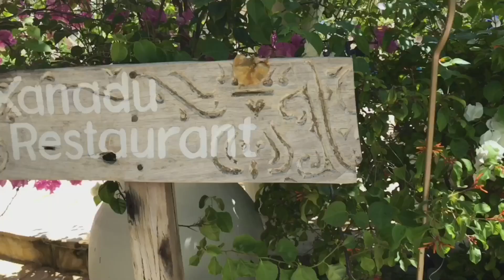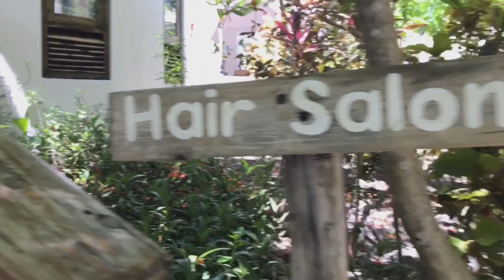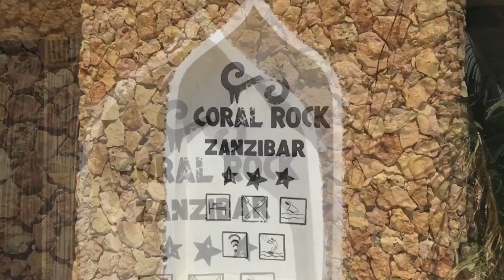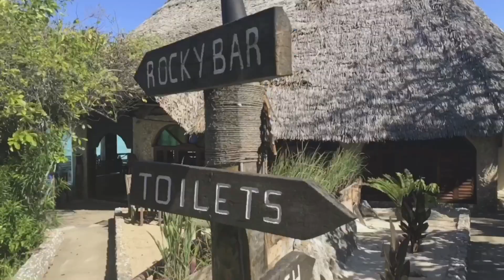ZANZIBAR | A DAY IN THE LIFE 🇹🇿🌴Digital Nomad Africa Travel Vlog 13 ›› Xanadu & Coral Rock Hotels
A day in the life in Zanzibar! We start the say with a beach WOD follwed by some fresh fruit and chapati (bomb african food) at Pweza Beach Bungalows, then give quick tours of the amazing Xanadu Luxury Villas / Exclusive retreat and Coral Rock Hotel & Restaurant!

We also hit the air with Blake's DJI Phantom 4 drone to show you the island's amazing blue waters and white sand beaches from above, including some kiteboarding action as Zanzibar is one of the world's most popular destinations to kiteboard! Enjoy!

Places:
Pweza Beach Bungalows & Kitchen: (co-owned by Blake)

MUSIC
Joakim Karud - Great Days

Why TF Are We in Africa??

📝 About Riley: I quit my job in October '14 and moved to Chiang Mai, Thailand (the Digital Nomad capital of the world) with my best friend on a mission to replace our 9-5 incomes with an online business and continue to travel the world. Well, I'm still here folks and it's amazing.

[A Digital Nomad is someone who works from their laptop and chooses to travel for fun, and/or because the cost of living is much cheaper in other countries, in order to bootstrap more money into their online business, while having an exotic lifestyle.]

🌏 BLOG: Read my blog post about how we make money online while we travel, and why we moved to Asia:)

👥 Future & current digital nomads:
Join our LIVIN THAT LIFE COMMUNITY Facebook Group - share your 4-hour workweek progress and travel visions!

💬  Enjoyed this video? Help us spread the love and Share it on Facebook & Reddit!